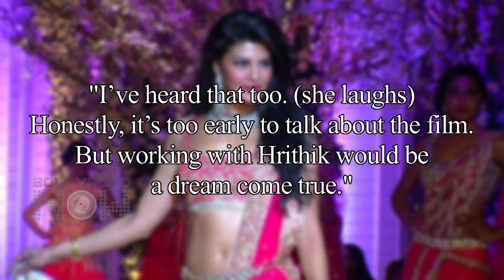Will Jacqueline Fernandez romance Hrithik Roshan?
Jacqueline Fernandez has garnered immense success and fan following with her role in Kick. In her next, she is reportedly romancing the Greek God of Bollywood Hrithik Roshan! Watch this video to find out more about their first movie together.